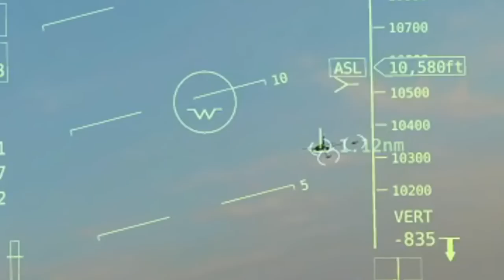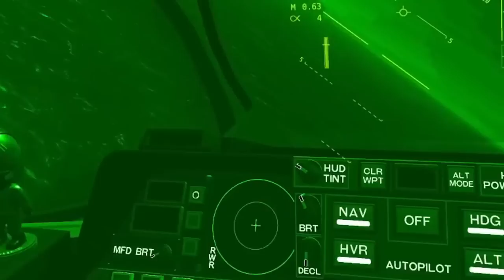DON’T LET TWITCH FLY YOUR PLANE | VTOL VR Campaign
THE GAME:
"VTOL VR is a near-futuristic combat flight game built for Virtual Reality. Pilot advanced multi-role jets, using your hands to flip switches, press buttons, and manipulate the virtual flight controls."
-Boundless Dynamics

VTOL VR is a combat flight game built exclusively for Virtual Reality. No HOTAS sweaty boys allowed. You can play the game solely with your link cable/airlink/VirtualDesktop and your out-of-the-box VR controllers. No flight manuals, technical background, or IQ above 30 required. I like to play using my Oculus Quest 2 and a link cable.
The Island campaign is the first campaign available for VTOL VR, and was designed to teach all the basic concepts behind the AV-42C "Kestrel." It was not, however, designed for Twitch to have any control over what you're doing. We lost many troops in learning this.

MUSIC SAMPLED:
Bonnie Tyler - Holding out for a Hero
The Who - Baba O'Riley
Old School Runescape Soundtrack - Autumn Voyage

TIMESTAMPS:
00:00-00:45 Intro: Twitch Controls my Plane
00:46-01:28 Aerial Refueling with the Homies
01:29-02:57 Blow the doors off it’s Close Air Support time
02:58-06:25 We gotta drop the load!
06:26-07:02 Landing on the Carrier
07:03-08:31 An Honorable attempt on the Missile Cruiser
08:32-09:52 Good Kill Good Kill
09:53-11:31 The Moment That Defined an Era
11:32-11:49 Outro